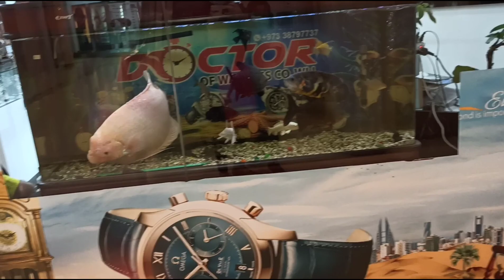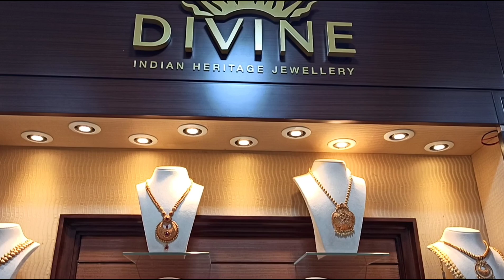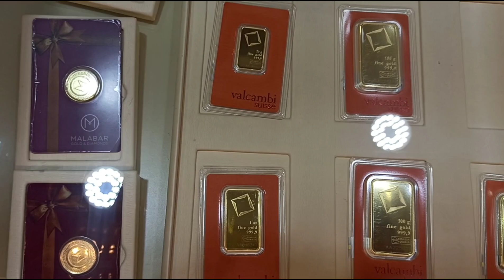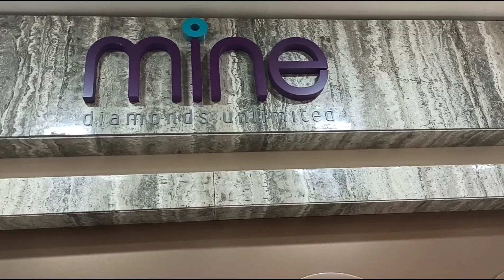Malabar gold & Diamonds jewellery shop from Bahrain || weekend vlog || Manama centre || Its Shilpa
Malabar gold & Diamonds jewellery shop from Bahrain || weekend vlog || anand bavan restaurant || Manama centre || Its Shilpa